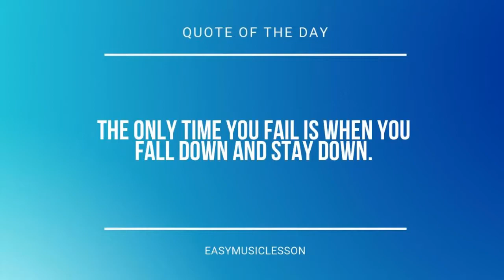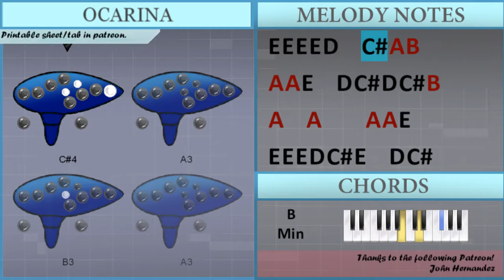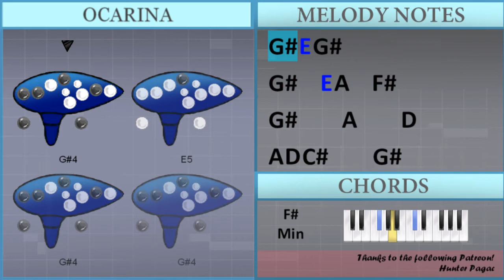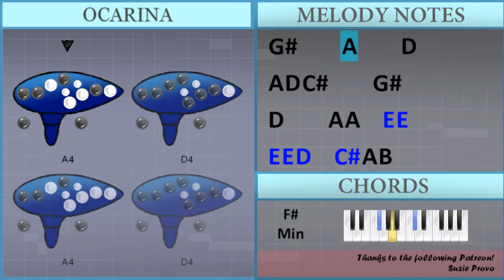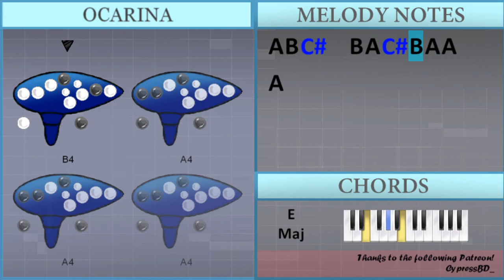How to play Iris by Goo Goo Dolls on 12 Holes Ocarina (Tutorial)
The easiest way to learn how to play Iris by Goo Goo Dolls on the 12 holes ocarina. It's a ocarina tutorial for Iris by Goo Goo Dolls.

EasyOcarinaLesson teaches you to play the your favorite instrument, through easy and simple animation so that you too can learn how to play Iris by Goo Goo Dolls on the 12 holes ocarina easily. A ocarina tutorial with visual animation graphic.

Chords of  arrangement:
F# Min   D Maj   F# Min   D Maj   A Maj   B Min   D Maj   F# Min
E Maj   D Maj   A Maj   B Min   D Maj   F# Min   E Maj   D Maj
A Maj   B Min   D Maj   F# Min   E Maj   D Maj   A Maj   B Min
D Maj   F# Min   E Maj   D Maj   F# Min   E Maj   D Maj   D Maj 7
E Maj   D Maj   D Maj 7   E Maj   D Maj   D Maj 7   E Maj   D Maj
D Maj 7   D Maj   F# Min   D Maj   A Maj   B Min   D Maj   F# Min
F# Min   E Maj   D Maj   D Maj 7   E Maj   D Maj   D Maj 7
E Maj   D Maj   D Maj 7   E Maj   D Maj   D Maj 7   F# Min
F# Min   D Maj   D Maj   D Maj 7   F# Min   F# Min   F# Min
F# Min   F# Min   F# Min   F# Min   F# Min   F# Min   D Maj
D Maj   D Maj 7   F# Min   F# Min   F# Min   F# Min   F# Min
F# Min   F# Min   F# Min   F# Min   D Maj   D Maj   A Maj   A Maj
D Maj 7   D Maj 7   D Maj 7   D Maj 7   D Maj   D Maj   A Maj
A Maj   F# Min   F# Min   F# Min   F# Min   F# Min   F# Min
F# Min   F# Min   D Maj   F# Min   F# Min   F# Min   D Maj
D Maj 7   E Maj   D Maj

Melody notes of :
E4 E4 E4 E4 D4   C#4 A3 B3
A3 A3 E4   D4 C#4 D4 C#4 B3
A3   A3     A3 A3 E4
E4 E4 E4 D4 C#4 E4   D4 C#4
C#4   B3 A3 B3   C#4 A3 B3
C#4 A3 A3       A3 E4
E4 E4 E4   D4 C#4 A3 A3
A3 E4   E4 E4 E4
D4 C#4 A3           A3
A3 B3 C#4   B3 A3 B3
C#4 A3 A3       A4 A4
E5 E5 E5 E5 D5   C#5 A4 B4
A4 B4 C#5   B4 A4 B4
C#5 A4 A4         A4
A4 B4 C#5   B4 A4 C#5 B4
D4     C#4     D4 C#4 A3
F#4     G#4       A4
D4     C#4   A3 A3 E4   E4
E4 E4   D4 C#4   A3 A3
A3 A3 E4 D4   C#4 C#4   B3 A3 A3
E4 D4 C#4 A3   B3
A4 B4 C#5   B4 A4 B4   C#5 A4 A4
E5 E5 D5   C#5 A4 B4
A4 B4 C#5   B4 A4 C#5 B4 A4 A4
G#4 G#4 G#4 G#4 G#4 A4 D4
C#4     D4 C#4 A3 A4 A4 A4 A4
G#4 G#4 G#4 G#4 G#4 A4 D5
C#5     D5 C#5 A4 B4 B4 B4 B4
E5 E5 E5 E5 E4   A4
G#4
E4   A4
B4   C#5
E4   A4
B3   C#4
E4   G#4
A4 G#4   E4   B3 G#4
G#4 E5 G#4
G#4   E5 A4   F#4
G#4     A4     D4
A4 D4 C#4     G#4
D4     A4 A4   E5 E5
A4 B4 C#5   B4 A4 B4   C#5 A4
A4       A4 E5 E5
A4     A4 B4 C#5   B4
A4 C#5 B4 A4 A4   A4
A4